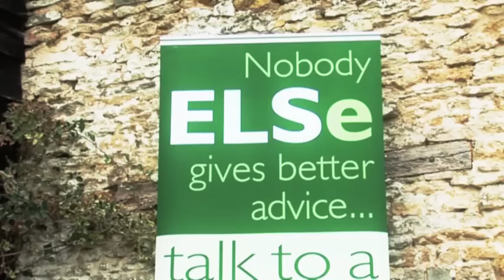Chantal Brown - Farm Conservation Advisor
Chantal works for the Farming and Wildlife Advisory Group, advising landowners about managing their land for biodiversity. What could you do with an environmental science degree?